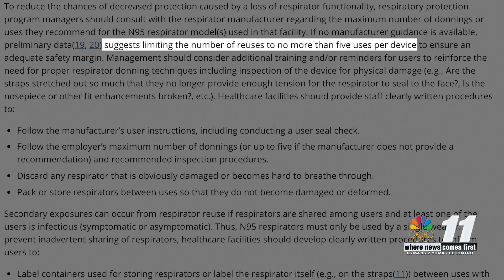Corrections officers call for better protection in Yuma Complex